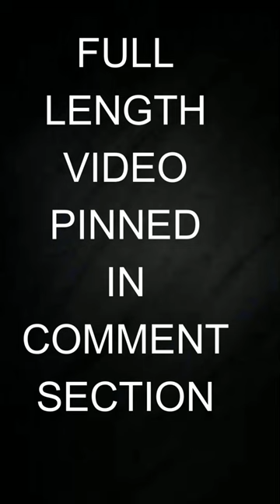Flipped My Canoe!